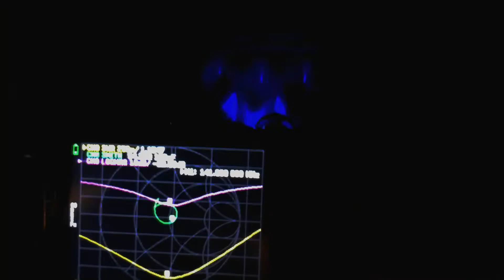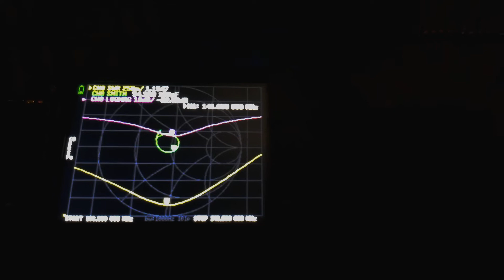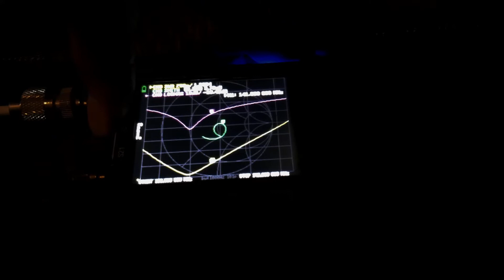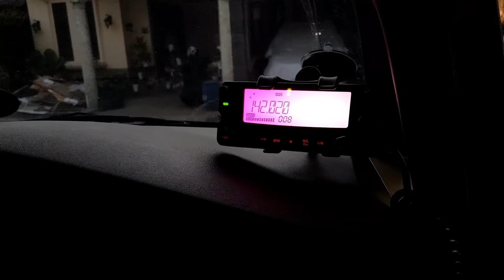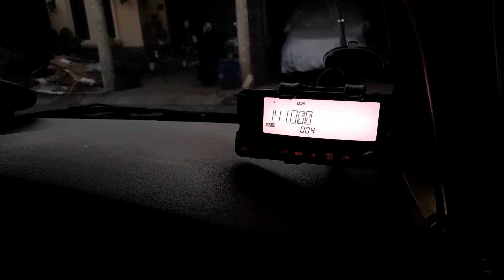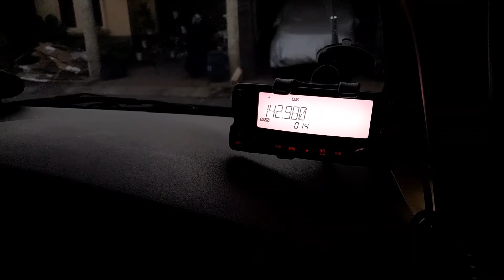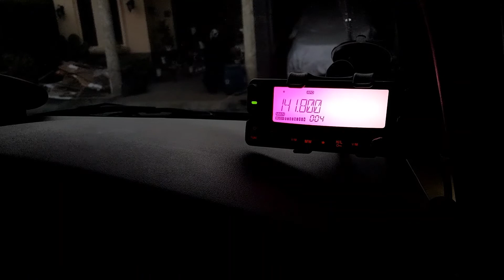🔴 Hasil Analyzer Antena Larsen Buatan Lokal, Runcing Banget, bisa buat Racing nih | Ngebrik VLOG#26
Saya ada rencana untuk ngebrik di KR2, jadi alhasil beli antena larsen buatan lokal @mamangpepep1397    Mari kita coba lihat hasil antena analyzernya

Video Editor : Kinemaster di Samsung S8
Thumbnail Editor : Adobe Photoshop CC
Mic : Boya BY-MM1
Camera : Samsung S8
Music : Stay a Minute Inst (intro), Spring & U Inst. (background) di Kinemaster

Terima kasih